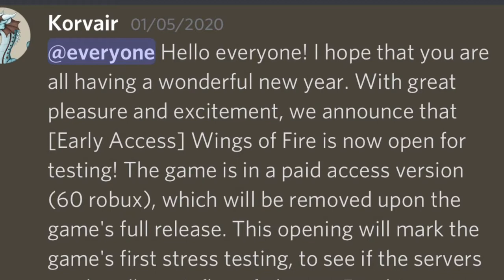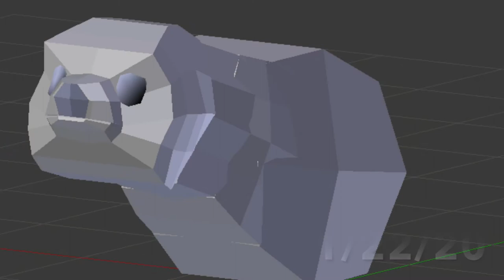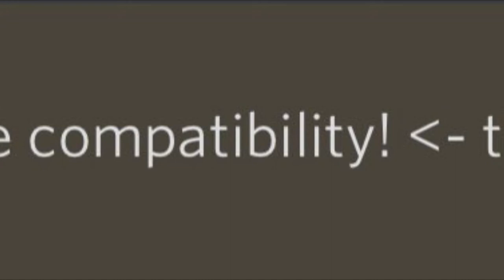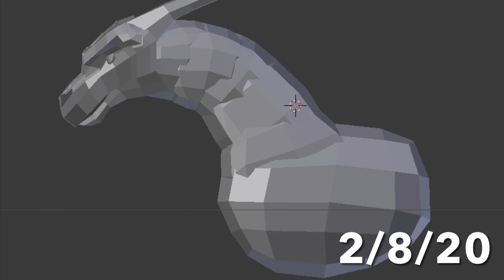Roblox Wings of Fire 2020-2021 development [Part 1]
Hello guys! Thank you so much for all the support, and I realized some of you need the discord link so here it is